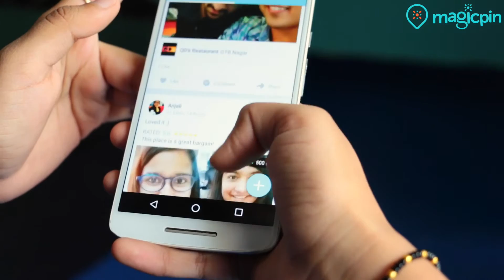Cafe Delhi Heights- One on one with Founder (Magic pin app)